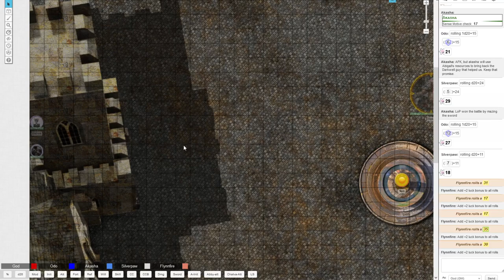Plane Escape - Episode 23.4 - Dealing with Abel, the sword and the mask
Out of the frying pan and into the fire. They knew this day was coming and made no preparation for it. Now they have multiple problems to solve while wondering if The Lady of Pain is actually dead.